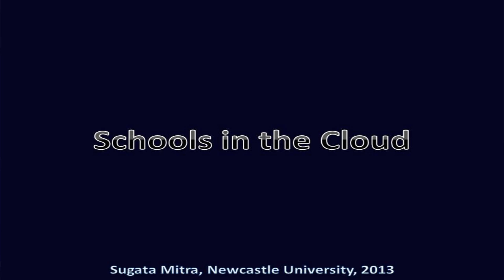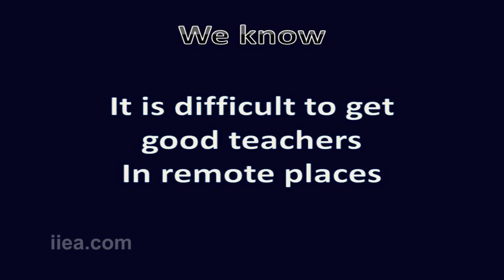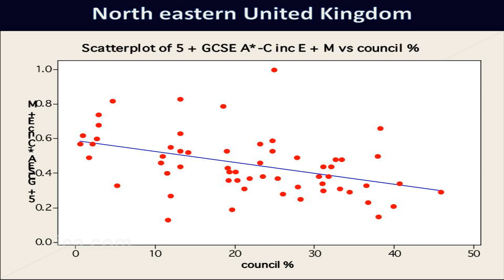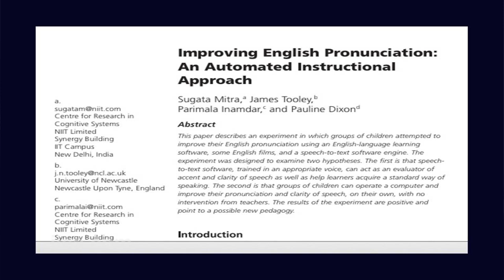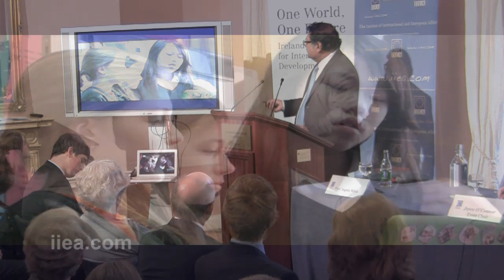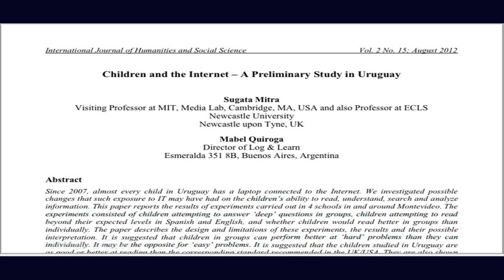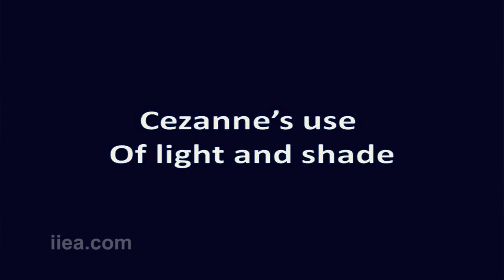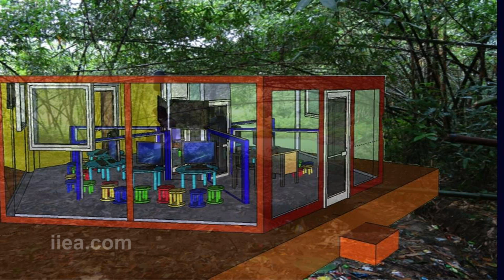Sugata Mitra Keynote - The Future of Learning - 21 October 2013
About the Speech:

Sugata Mitra, winner of the 2013 TED prize, explored the contribution of innovative, creative use of technology in education to sustainable global development. He presented his TED-prize winning vision of the future of learning which involves building a 'School in the Cloud'. His acclaimed first experiment was the 'Hole in the Wall' experiment, which involved embedding computers within the walls of Indian slums to examine how children interact with technology and how easily they learn to use it.

In the context of ongoing discussion at the United Nations and EU regarding the post-2015 Development Agenda, Professor Mitra's address provided insights into the potential offered by new educational technologies in the developing world.

This is the fourth event in the 2013 IIEA/Irish Aid Development Matters series.

About the Speaker:

Professor Sugata Mitra holds a Ph.D. in Solid State Physics from the Indian Institute of Technology (IIT), and has over 25 cognitive science and educational technology inventions to his credit.